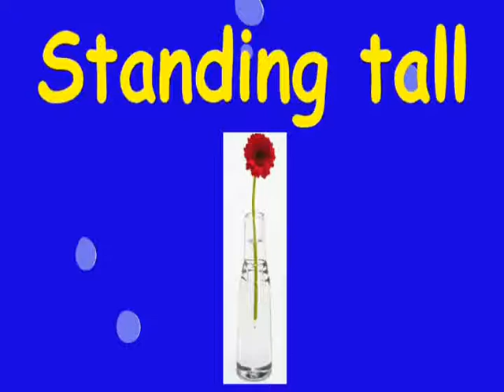Fun fact of the day March 23 2014 keep flowers longer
If you enjoy finding out facts that have the humorous side to them, then I hope you enjoy listening to this one.